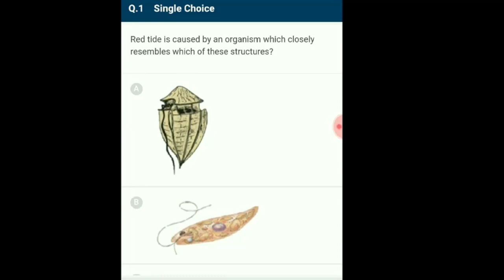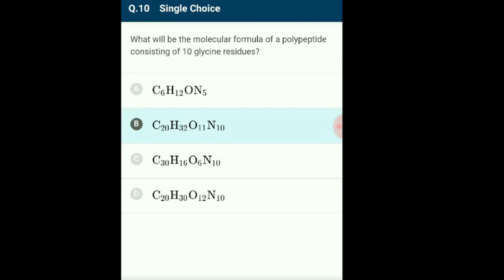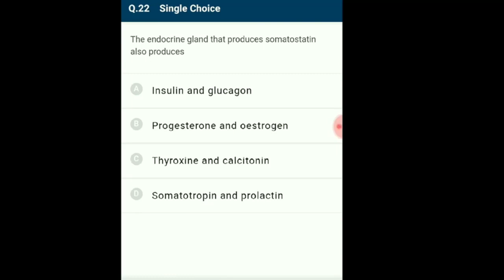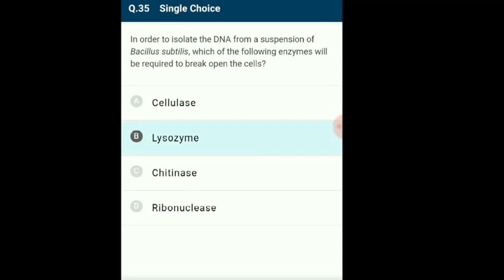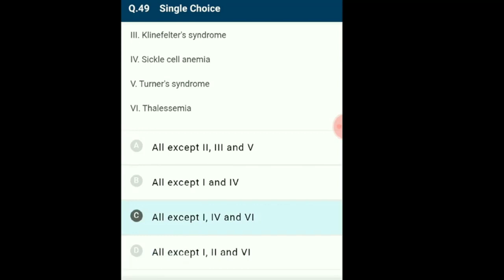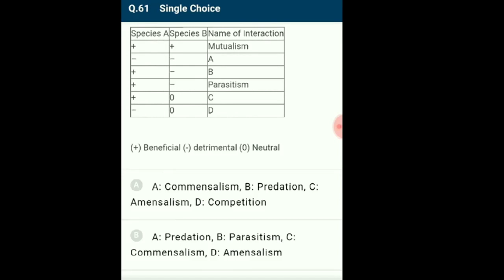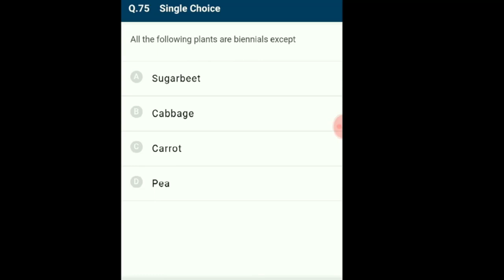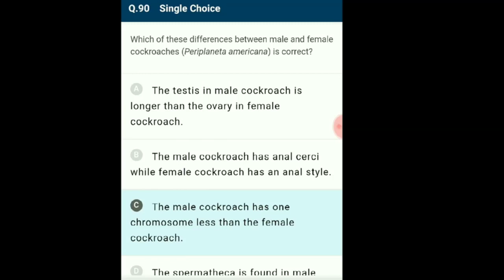Biology Practice Paper-8 | NEET 2024 Updated New Syllabus | NCERT Line to Line MCQ&Sol|Score 360/360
NEET 2024 New Syllabus | Biology Full Syllabus | NCERT Based MCQ with Solution | Practice Paper-8
In this video  Questions explained from Biology full syllabus   with detailed solution for NEET 2024 examination

     One of the Biology full test paper with detailed explanation explained by Yoganandam sir for  NEET 2024 examination.
This video starts with a discussion on Full Syllabus Biology Mock Test Paper-8, 90 Questions with complete solutions for NEET , AIIMS and JIPMER Exam.  Mr.Yoganandam Sir also shares his various preparation strategies along with examples that will help you to crack the exam 2024